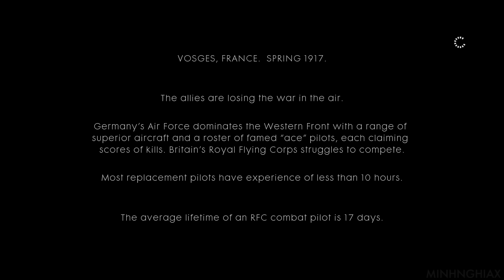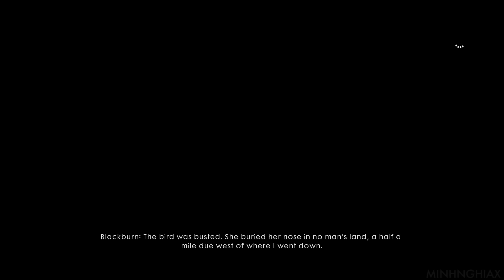Friends In High Places - Cùng Chơi Battlefield 1 Single Player - Tập 5 (PC)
Friends In High Places - Cùng Chơi Battlefield 1 Single Player - Tập 5 (PC) : FULL WALKTHROUGH Friends In High Places

► Cùng Chơi Battlefield 1 Campaign Single Player - Tập 5

Hơn 60 triệu binh lính đã chiến đấu ở “Cuộc chiến kết thúc mọi cuộc chiến”. Nó đã chẳng kết thúc được điều gì. Chỉ thay đổi thế giới này mãi mãi . Đoạn mở đầu có tên gọi Storm of Steel cho bạn quan sát cận cảnh 1 chiến trường cực kì rộng lớn nhưng lại xảy ra vô số những màn chiến đầu tầm gần, kể cả việc bị săn đuổi bởi những cỗ tay ngay sát mặt. Ngoài ra, khi bạn chết, một pop-up sẽ hiện ra cho phép người chơi hiểu rõ hơn có bao nhiêu người đã chết trong cuộc chiến này và những thiệt hại khủng khiếp mà nó đã tạo ra. Về phần này, nó đã học hỏi từ cách trích dẫn những nói nổi tiếng của các nhà chiến tranh học trong Call of Duty những bản đầu tiên. Không giống như các phiên bản Battlefield đã từng thực hiện, Battlefield 1 sẽ có phần chơi chiến dịch với nhiều nhân vật chính có thể chơi được, trải qua tới 5 giai đoạn chiến tranh khác nhau. EA giải thích lý do về việc có nhiều nhân vật đến như vậy nhằm tạo ra một trải nghiệm đầy đủ và hoàn chỉnh về sự khốc liệt của cuộc chiến thông qua các thiết lập khác nhau.